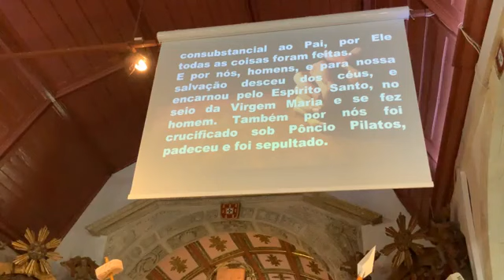Domingo de Ramos Transmissão em Direto das cerimónias a partir da paróquia de Espinhel Águeda